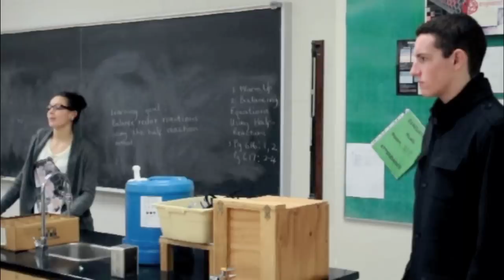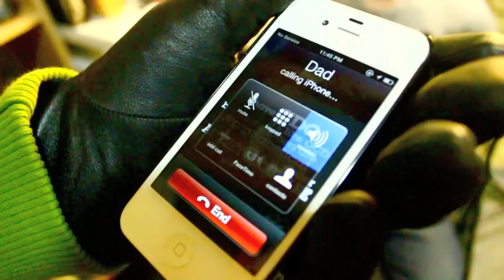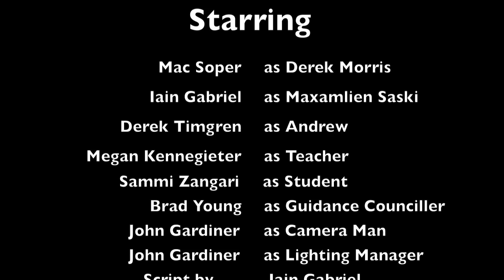The Capricious Affliction - Movie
The Capricious Affliction

Mac Soper                       as Derek Morris
Iain Gabriel                 as Maxamlien Saski
Derek Timgren                 as Andrew
Megan Kennegieter  as Teacher
Sammi Zangari         as Student
Brad Young                 as Guidance Counciller

John Gardiner                 as Camera Man
John Gardiner                 as Lighting Manager
Script by                      Iain Gabriel

Part time on set assistant     Jake Soper
                               Jonathan Malcolm
Directed by John Gardiner
          Iain Gabriel
          Mac Soper

Music  "The Joker" by Steve Miller Band

  "Joker Theme Song" courtesy of Youtube

  "Heath Ledger Joker Laughs" courtesy of Youtube

A Dr. John M. Denison Secondary School Production
 Communications  Technology TGJ 3/4

 January  2013